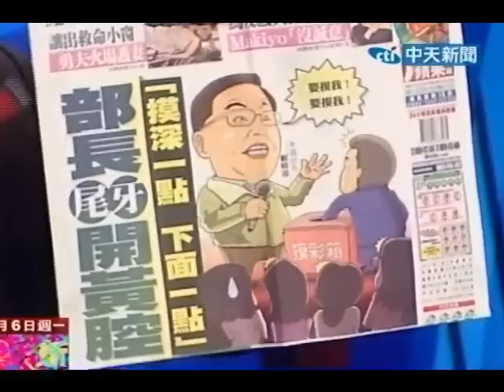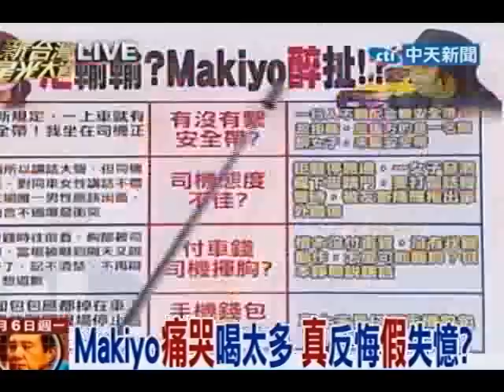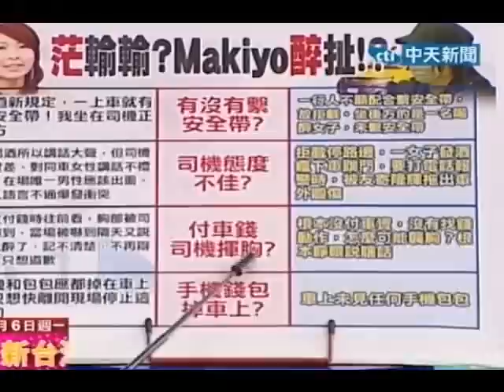新台灣星光大道 20120206(5/8)》Makiyo痛哭喝太多 真反悔假失憶？